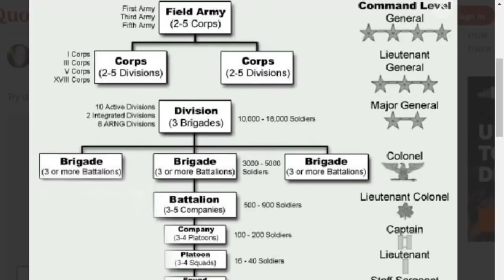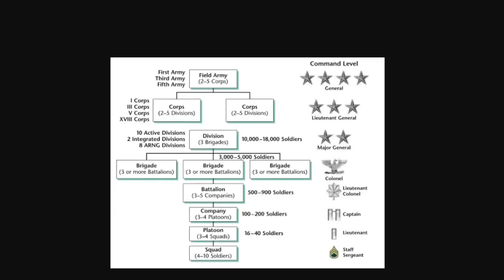추미애 / 아들건, 그래선 안돼 / 카츄사 출신 백서스Bexus 충격 증언 [공병호TV]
Bitcoin : 3MTW849AkP2ftLeSK2teZHMmzLu7Z83s9U